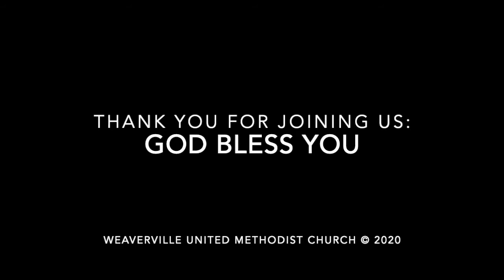WUMC Outdoor Service July 5, 2020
"America":
1. My country,' tis of thee,
sweet land of liberty, of thee I sing;
land where my fathers died,
land of the pilgrims' pride,
from every mountainside let freedom ring!

2. My native country, thee,
land of the noble free, thy name I love;
I love thy rocks and rills,
thy woods and templed hills;
my heart with rapture thrills, like that above.

3. Let music swell the breeze,
and ring from all the trees sweet freedom's song;
let mortal tongues awake;
let all that breathe partake;
let rocks their silence break, the sound prolong.

4. Our fathers' God, to thee,
author of liberty, to thee we sing;
long may our land be bright
with freedom's holy light;
protect us by thy might, great God, our King.

"For the Healing of the Nations"
1.)  For the healing of the nations,
Lord, we pray with one accord;
for a just and equal sharing
of the things that earth affords;
To a life of love in action
help us rise and pledge our word,

2.)  Lead us forward into freedom;
from despair your world release,
that, redeemed from war and hatred,
all may come and go in peace.
Show us how through care and goodness
fear will die and hope increase,

4.) You, Creator God, have written
your great name on humankind;
for our growing in your likeness
bring the life of Christ to mind,
that by our response and service
earth its destiny may find,